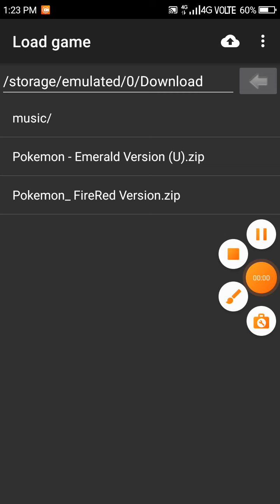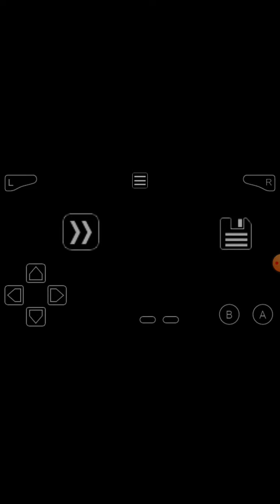my new Pokemon emerald game part 1